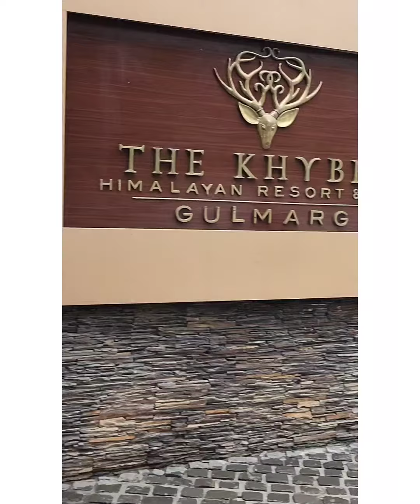khyber Himalayan resort (gulmarg)